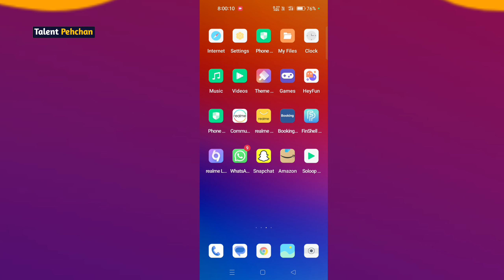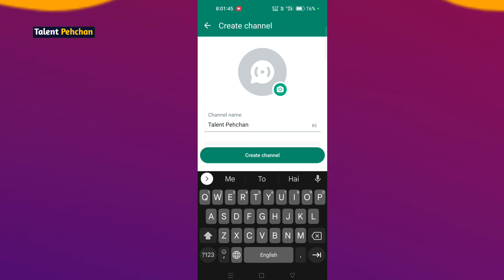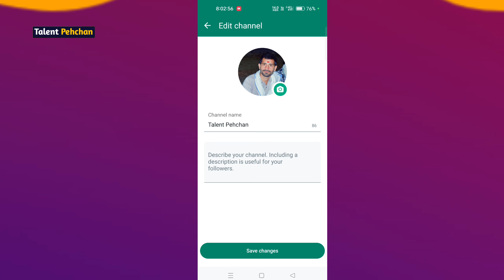Whatsapp Par Channel Kaise Banaye / how to create whatsapp channel / whatsapp new feature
Your Queries -

how to create whatsapp channel whatsapp,
channel kya hai,
whatsapp channel kya hai iska kaise use kare,

talent pehchan,